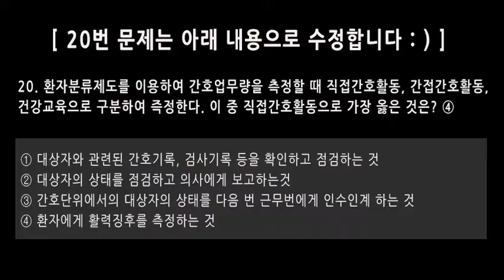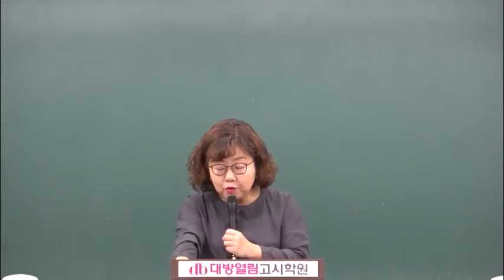8급간호직공무원 간호관리